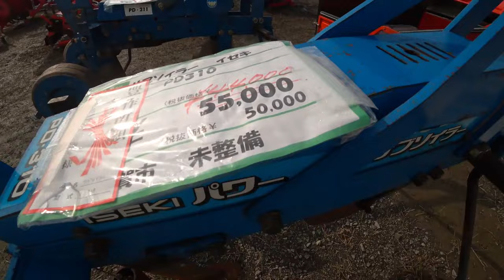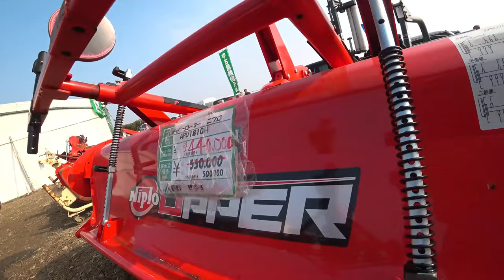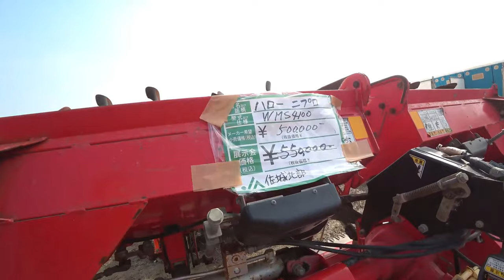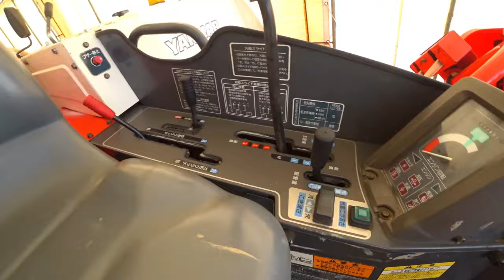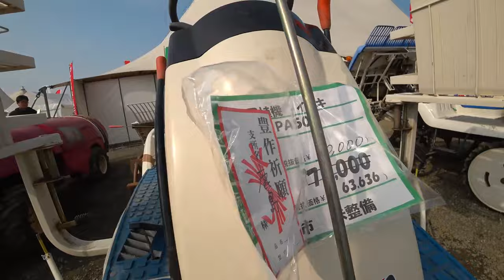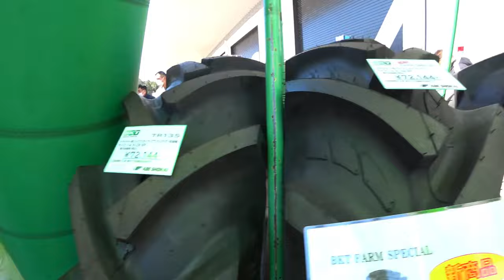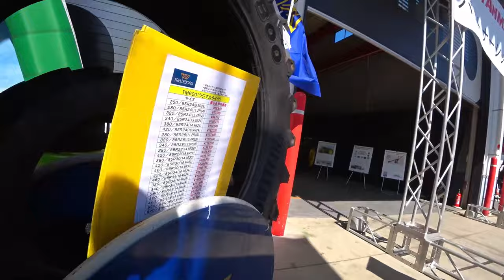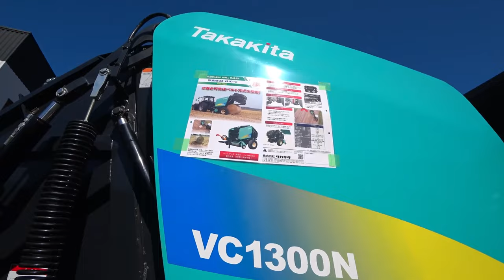【会社員実家農業手伝う】【総集編】展示会スペシャル 中古展示会コーナーをぶらっと人歩きクボタやイセキ、ヤンマー【農機具】【稲刈り】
【総集編】展示会スペシャル　中古展示会コーナーをぶらっと人歩きクボタやイセキ、ヤンマー【農機具】【稲刈り】

1中古展示会コーナーをぶらっと人歩きクボタやイセキ、ヤンマートラクターがずらり

2中古田植え機コーナーでヤバい田植え機を発見、見た目では

3今年は展示会は開催されないと考えたんで見てくださいヤンマーとジョンディア農機具展示会

4ジョンディアトラクターとヤンマートラクターの展示会でストーンクラッシャーを発見した。